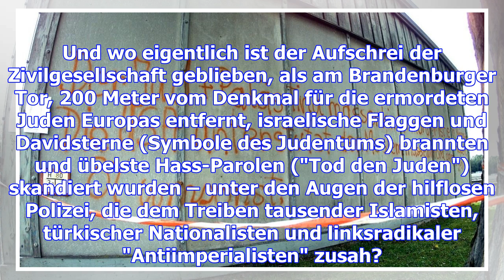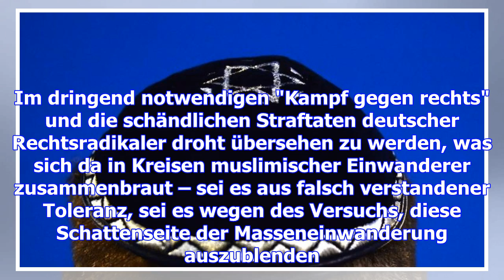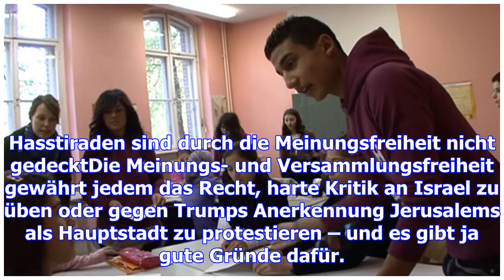Antisemitismus: wenn "du jude" zu einem schimpfwort wird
Der zunehmende Antisemitismus hat mit der Masseneinwanderung von judenfeindlichen Muslimen zu tun. W...